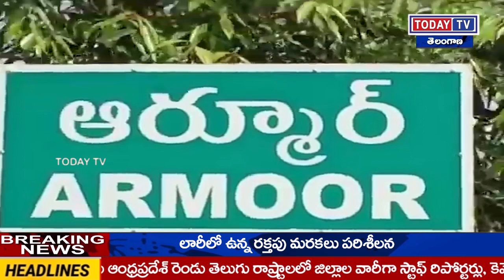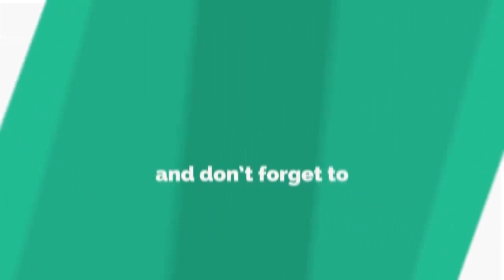Todaytv.నిజామాబాద్ జిల్లా ఆర్మూర్ పట్టణంలో దారుణం-Today TV